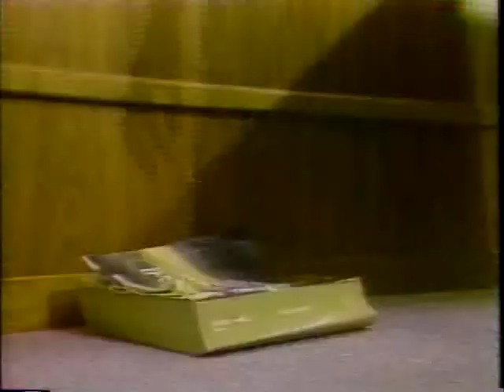Ellen Emory on KCRA's TV Lite: "A Short Story"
Jack Gallagher was the host of 1987's “TV Lite,” at KCRA in Sacramento, CA. TV Lite was a precursor to "The Daily Show," a nine-month-long “pilot” of daily tongue-in-cheek news and features. Ellen Emory, aka Ellen Snortland, was a reporter and commentator on the show. Ellen wrote and performed her segments, and is a foremother to Samantha Bee.